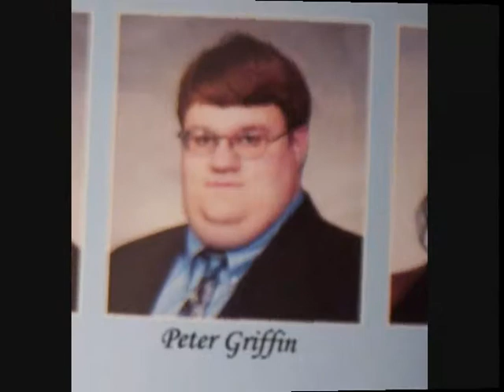DEATH STORY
First scary movie by Jacoben777. It is really stupid (: